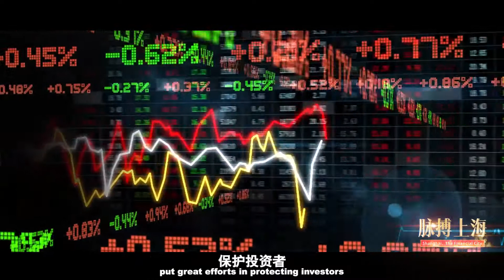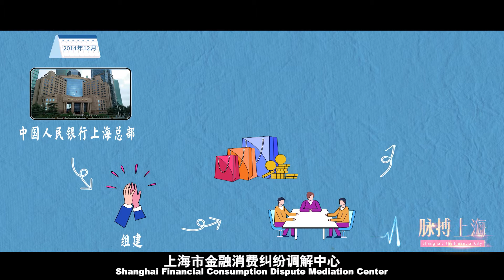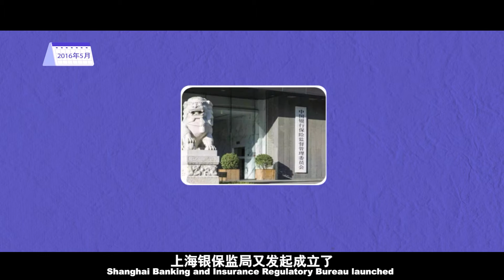安不忘危丨脉搏上海第九集